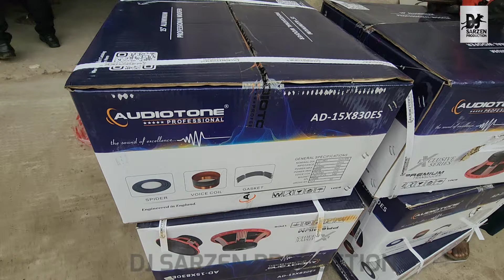Barun ji Ko Dhanyabad Dj sarZen Production me judne ke liye🙏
👉 aap savi ke liye ek msg.

                            NOTICE

👉 अगर किसी का कॉल छूट जाए या किसी को रिस्पांस देने नहीं सक रहे हैं तू उस कंडीशन में हमें माफ करें

👉 क्योंकि हो सके उस समय ज्यादा व्यस्त हैं या कस्टमर बाहर से आए हुए हैं इसीलिए कॉल रिसीव नहीं कर पाते हैं